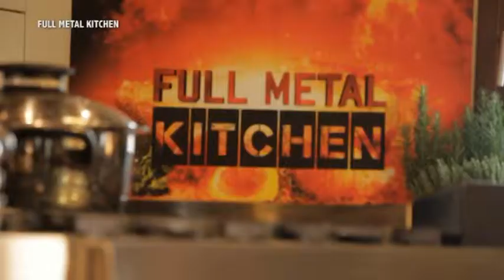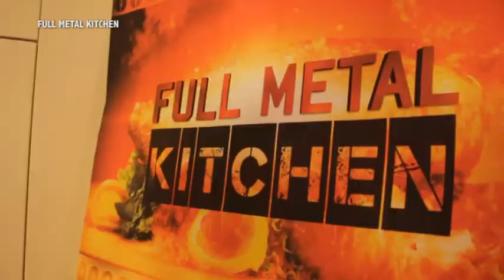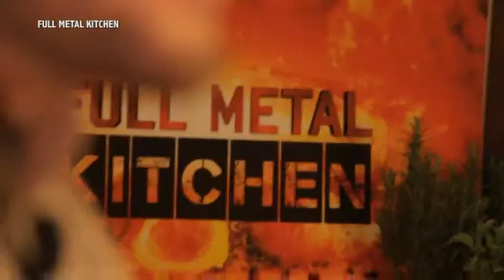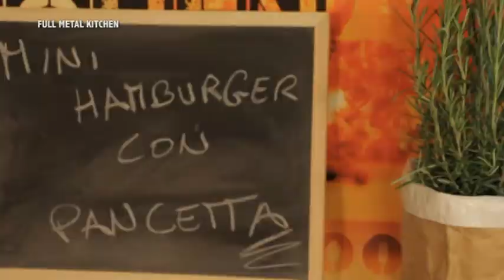Full Metal Kitchen - P13 mini hamburger